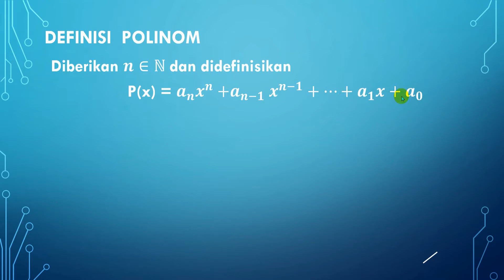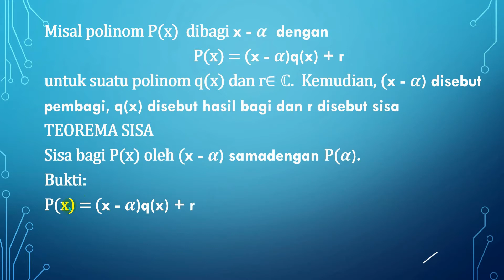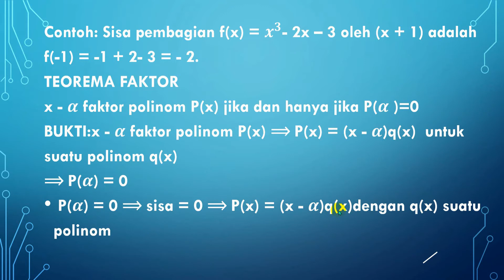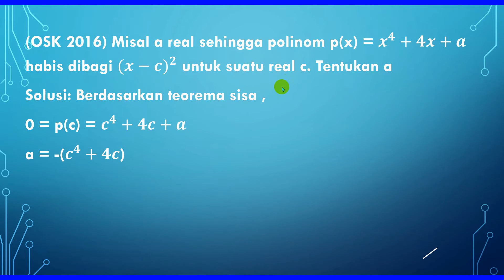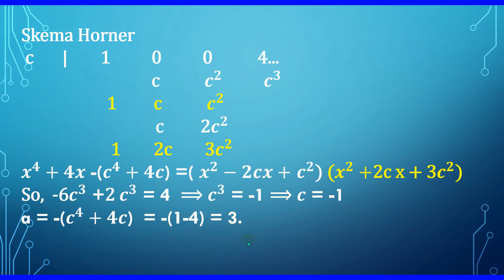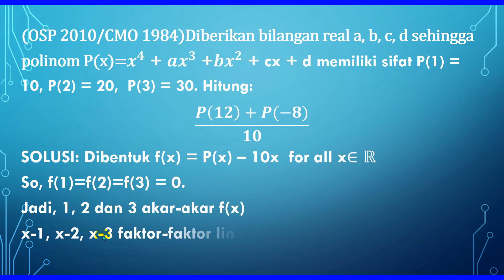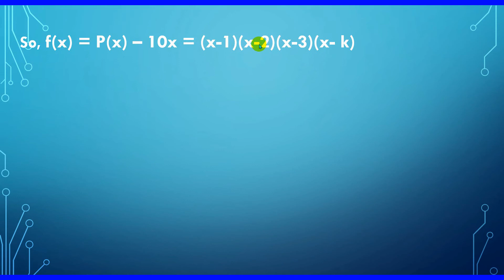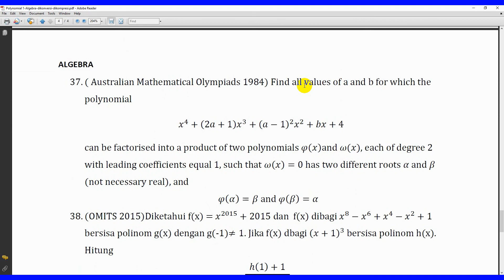teorema sisa dan faktor algebra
tells us about remainder and factor theorems and the way how to apply them in solving olympiad math problems
remainder theorem#factor theorem#teorema faktor#teorema sisa